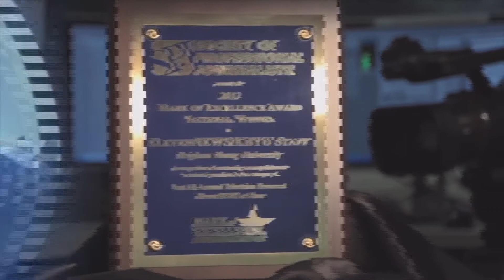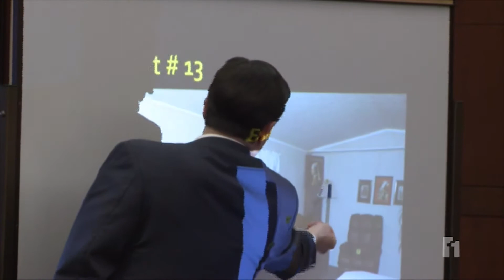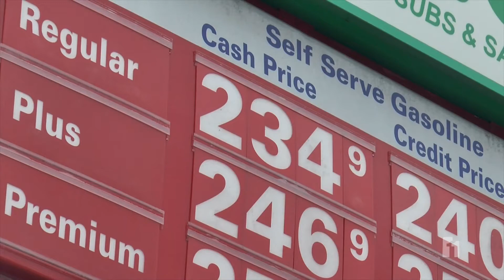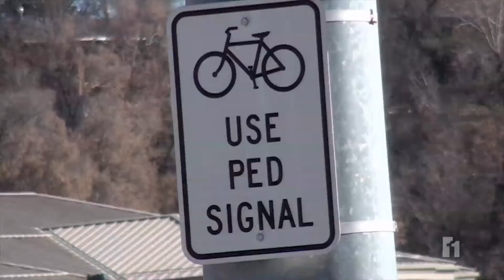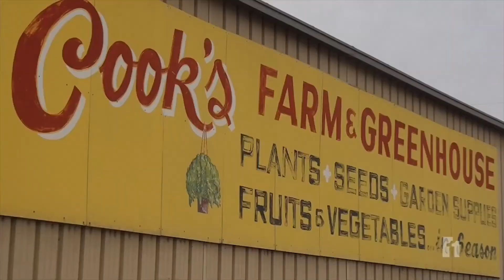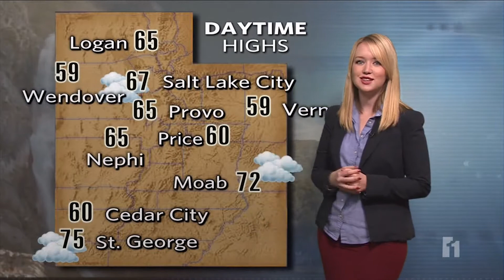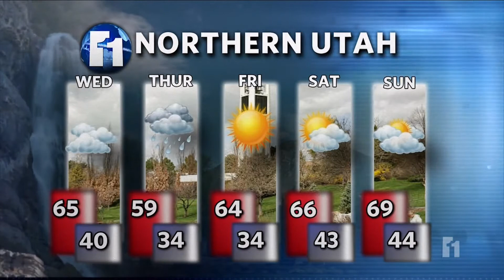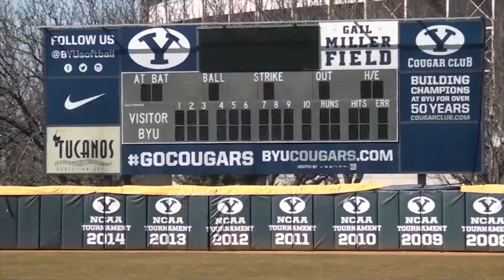Eleven News Full broadcast Mar 11 2015 HD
This is Aubrey Stucki as an anchor for BYU Eleven News.  For more information please go to aubreystucki.weebly.com.